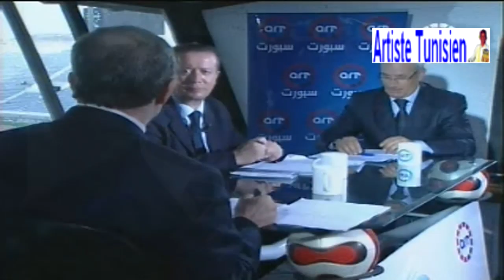Match Complet ACL 2009 Finale Aller Wydad Casablanca 0-1 Espérance Sportive de Tunis 09-05-2009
Ligue des Champions Arabe | ACL 2009 | Finale | Aller
Arab Champions League 2009
Ligue des champions arabe de football 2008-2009
Coupe arabe des clubs champions
(دوري أبطال العرب 2009 - الدور النهائي ذهاب)
Lieu : CASABLANCA  / Maroc
Stade Mohammed V (Casablanca / (50.000 spectateurs)
Arbitre : Muhsen Basma (Syria)
EST vs WAC 1-0 (mi-temps 1-0)
Wydad Athletic Club 0-1 Espérance Sportive de Tunis
Wydad Casablanca (Maroc) 0-1 ES Tunis (Tunisie)
(الوداد الرياضي البيضاوي المغربي 0-1 الترجي الرياضي التونسي )

Les Buts marqués :
Michael Eneramo (30')

Les Formations :
EST : Coach : Faouzi Benzarti / Tunisie ) ; Hamdi Kasraoui (c) , Janvier Besala Bokungu , Wissem Abdi , Zied Derbali , Khalil Chemmam , Zine El Abdine Souissi , Khaled Korbi ,  Walid Tayeb , Henri Bienvenu , Oussama Darragi ,  Michael Eneramo

Remplaçants : Larbi Mejri , Tarek Achour , Larbi Jabeur , Wadji Bouazzi , Seifeddine Chammari ,Youssef Msakni et Khaled Ayari

تشكيلة الترجي الاساسية : حمدي القصراوي ٠ جنفي بيسالا بوكونغو ٠ وسام العابدي ٠ زياد الدربالي ٠ خليل شمام ٠ زين العابدين السويسي ٠ خالد القربي ٠ وليد التايب ٠ هنري بيانفينو نتساما ٠ اسامة الدراجي ٠ مايكل انرامو

بنك الاحتياط : العربي الماجري ٠ طارق عاشور ٠ العربي جابر ٠ وجدي بوعزي ٠ يوسف المساكني ٠ خالد العياري

مدرب الترجي : فوزي البنزرتي

WAC : Entraîneur : Bado Zaki / Maroc) : Nadir Lamyaghri (c) , Ahmed Ouali Alami , Khalid Sekkat , Faouzi El Brazi , Hicham Louissi , Younes Mankari , Pascal , Ayoub Skouma , Rafik Abdessamad , Hicham Jouiaa , Mustapha Bidoudane

(المباراة كاملة نهائي اياب البطولة العربية )
Match Complet ACL 2009 Finale Aller Wydad Casablanca 0-1 Espérance Sportive de Tunis 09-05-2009 WAC vs EST